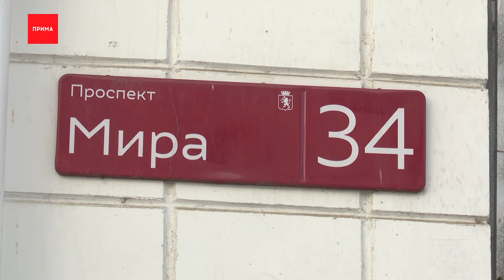Отделения соцзащиты края переходят на дистант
Отделения соцзащиты Красноярского края переходят на дистанционный режим работы, чтобы снизить риск заражения ковидом.

Принимать людей будут только по предварительной записи через сайт министерства соцполитики, там есть специальный раздел. Его адрес сейчас на экране. Так же на закрытый режим работы до конца недели перейдут дома престарелых, психо-неврологические интернаты, детские стационары. Там сотрудники будут работать вахтовым методом по две недели. В министерстве соц. политики края рассказали, что решить большинство вопросов люди могут через портал госуслуг или многофункциональные центры. Продолжит работу и система обратного звонка.